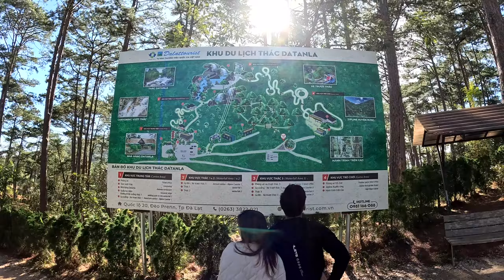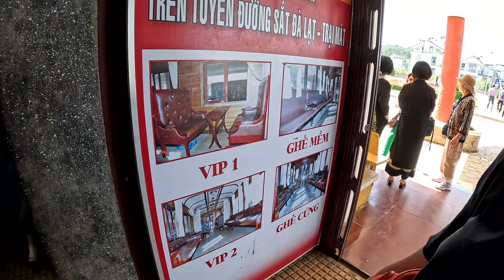Vietnam’da Keşfedilmeyen Şehir Da Lat! - Bu Şehri Çok Sevdik - Da Lat Gece Marketi - 70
Arkadaşlar merhaba, bugün yataklı otobüs ile 15 saat yolculuk yaparak da lat şehrine gidiyoruz.  Da lat şehrinde gece pazarı, şelale, tren garı, şehir merkezindeki göl ve daha birçok yeri geziyoruz. Da lat şehri hakkında yorumlarınızı bekliyoruz.

Erkan&Görkem çifti olarak 2023 yılında Dünya'yı gezmeye başladık ve şuan 13.ülkemiz olan Vietnam'dayız. Amacımız 197 ülkeyi gezmek ve size gezdiğimiz ülkelerde videolarımızla rehber olmak. Kanalımızda onlarca video var, bir göz at :)